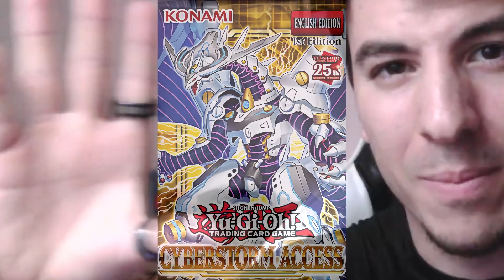TIME-TEARING MORGANITE nos trae nuevos combos de TRAPTRIX - Yu-Gi-Oh!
Tus productos favoritos de Digimon Cardgame y Yu-Gi-Oh! en Mysticmine, 2% Dto. con el codigo LOMACHU:

Intro no demasiado épica 0:00
Combo Mantis + Brigandine 1:33
Combo Mantis + Brigandine + Morganite 3:55
Combo Mantis + Morganite 5:40
Mano Perfecta 6:55
Ultimas Notas 9:05